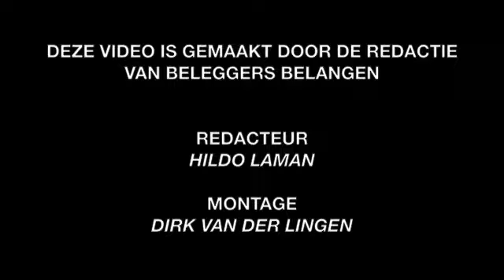De koers daalt, hoe stap je nu in? | Hildo Laman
De koersen zijn flink onderuit gegaan, een mooi moment om in te stappen. Redacteur van Beleggers Belangen Hildo Laman bespreekt vier strategieën die nu toegepast kunnen worden.